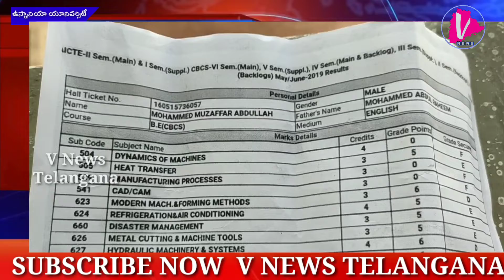ou|ఇంజనీరింగ్ విద్యార్థులకు పరీక్షలలో అవకతవకలు జరిగాయని ఓయూ పరిపాలనా భవనం ముందు ధర్నా | V News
ఇంజనీరింగ్ విద్యార్థులకు పరీక్షలలో అవకతవకలు జరిగాయని పరిపాలనా భవనం ముందు ధర్నా కార్యక్రమం నిర్వహించారు. తాము గత రెండు నెలలుగా తమ పరీక్షల ఫలితాలలో అవకతవకలు జరిగాయని ఓయూ అధికారులకు విన్నవించుకున్నా పట్టించుకోవడంలేదని ఇంజనీరింగ్ విద్యార్థులు ఆవేదన వ్యక్తం చేశారు. మొదట విద్యార్థుల ఫలితాలలో పాస్ అని, తర్వాత ఫలితాలలో ఫెయిల్ అని  రావడంతో విద్యార్థులు తీవ్ర మనోవేదనకు గురయ్యారు.దీంతో విద్యార్థులు ఆత్మహత్యలకు గురయ్యే పరిస్థితి ఏర్పడింది అన్నారు.కాబట్టి ఓయూ అధికారులు తమ సమస్యను తొందరలో పరిష్కరించాలని అన్నారు.లేని యెడల పెద్ద ఎత్తున ఆందోళన చేపడతామని తెలిపారు.